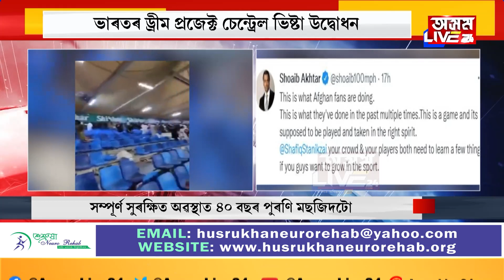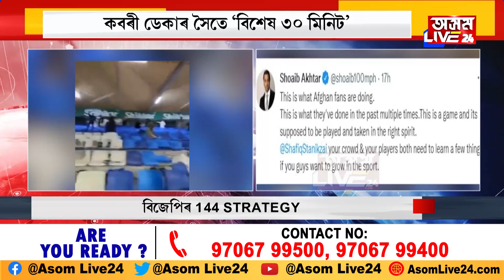এছিয়া কাপত মাৰপিট, খেলপথাৰ নহয় যুদ্ধক্ষেত্র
সমুখ সমৰত পাকিস্তান-আফগানিস্তান